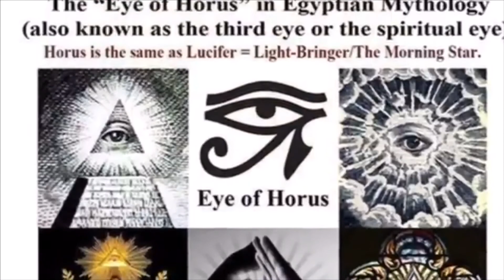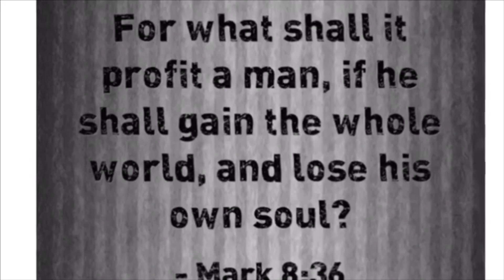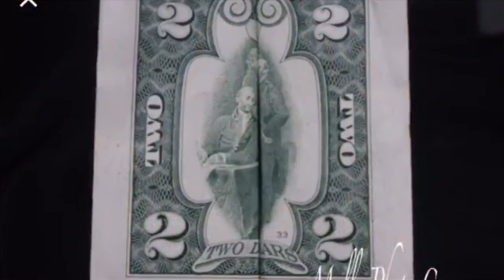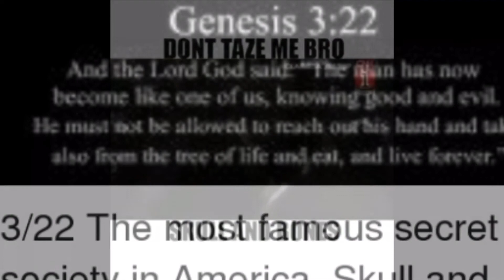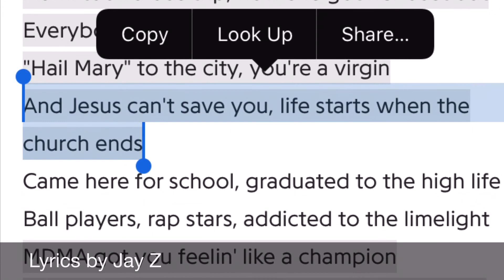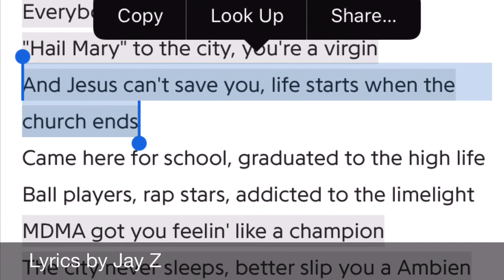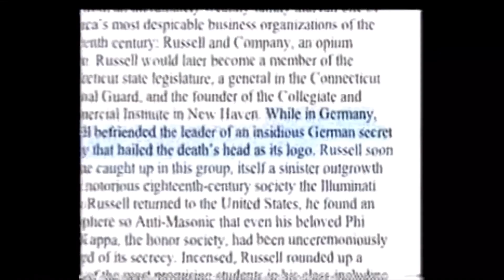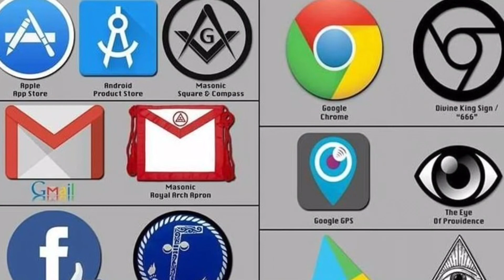The only video you need to see to wake up